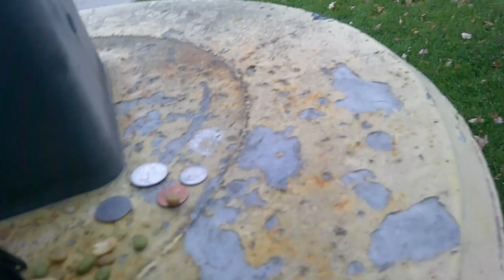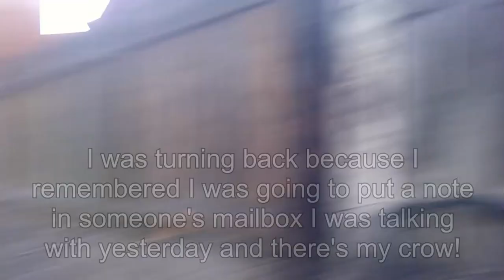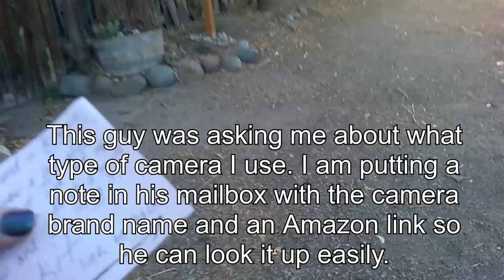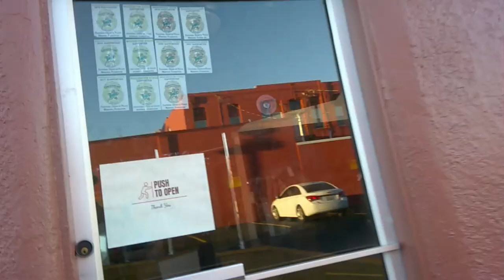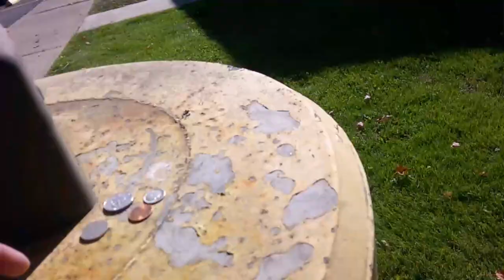Kit's Crows 09-30-24 (special guests "Hagrid & Remington the Dogs" + "Black Kitty")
This little black kitty keeps ambushing me at this exact spot almost everyday now. It really wants attention and I can pet it for a moment, I just don't want it to follow me too far. Silly thing keeps darting in front of my feet as I walk.
I found plenty of crows today, or rather, they found me in most cases. It was cool having one catch me at the last second before work. After work, one of my co-workers even got to see me in action with my camera, walking and visiting with crows.